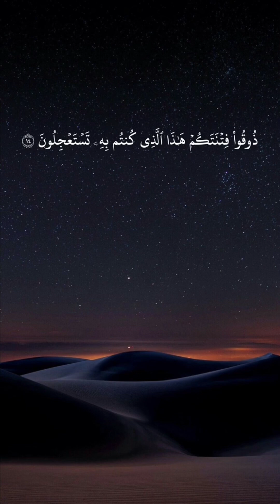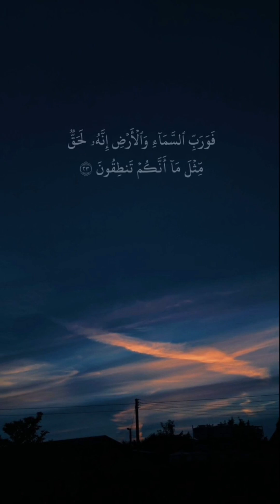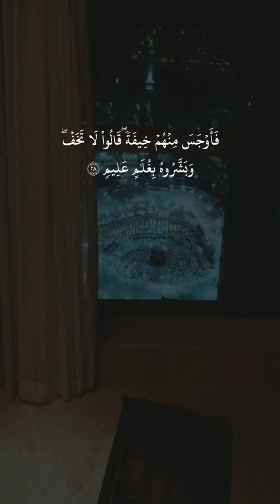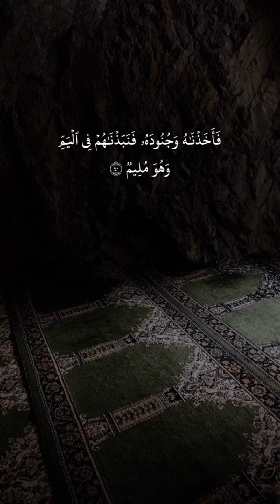Surah Az-Zariat | Mohammed Bin Abdul Raheem Saadi In The Style Of Sheikh Saud Shuraim |سورة الذاريات